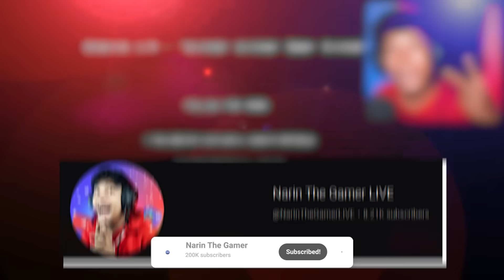I FOUND SCARY BUS | NIGHT BUS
I FOUND SCARY BUS | NIGHT BUS GAMEPLAY